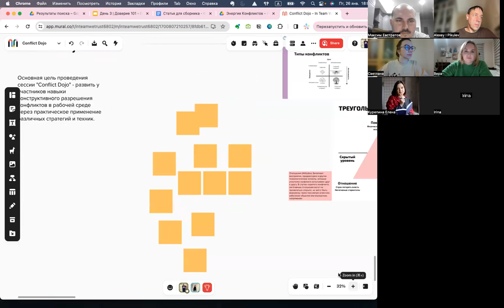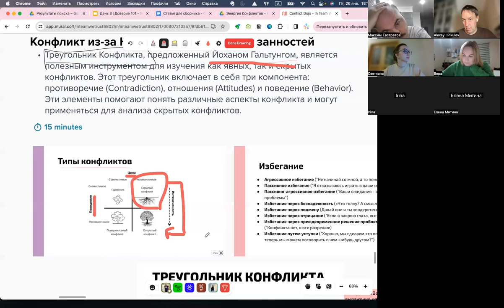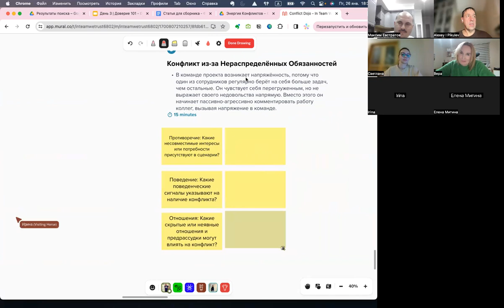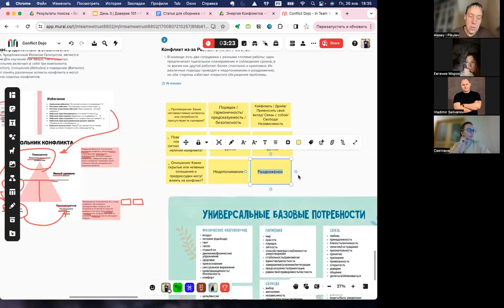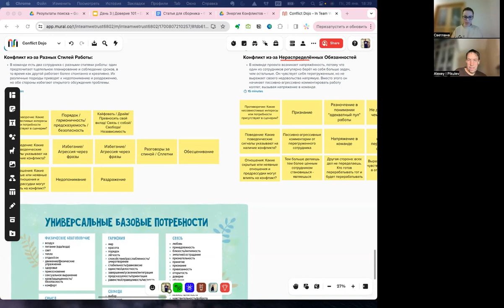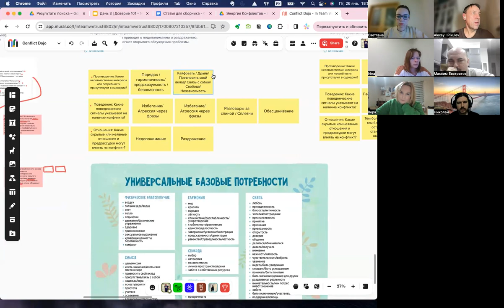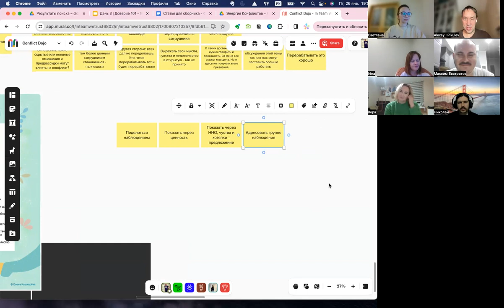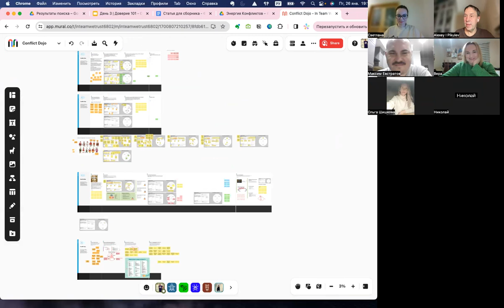Conflict Dojo #6. Скрытые конфликты.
Это шестая встреча в сообществе Scrum-Mastery в формате Conflict Dojo. Мы рассмотрели подходы и инструменты для работы со скрытыми конфликтами. Приходите к нам на следующую встречу!